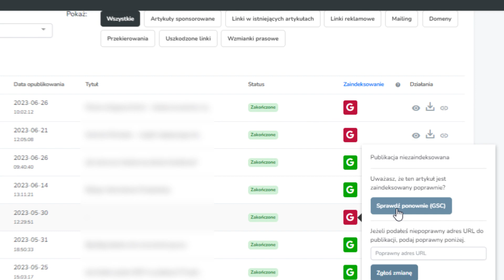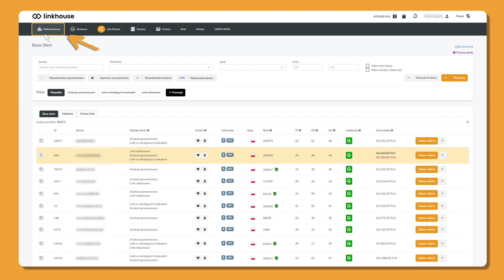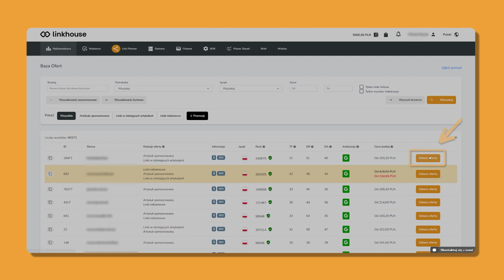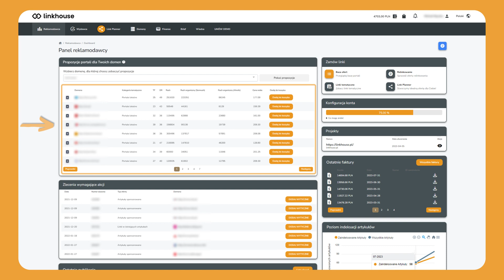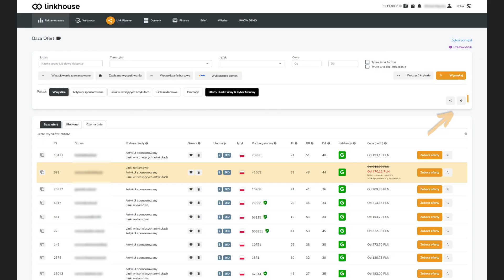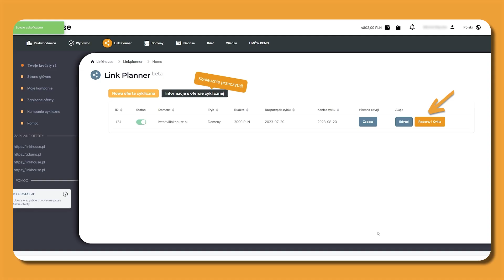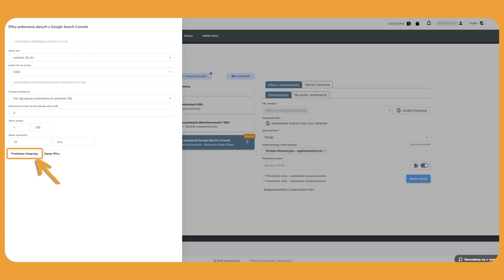Podsumowanie roku 2023 w Linkhouse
Rok 2023 za nami, także czas na podsumowanie tego co wydarzyło się w Linkhouse w tym czasie. 🚀

Zacznijmy od naszej platformy i tego, jakie nowości się na niej pojawiły:
🔥 Integracja z Google Search Console
🔥 Powstanie Panelu Reklamodawcy oraz Wystawcy
🔥 Integracja z narzędziem MOZ
🔥 Content Premium
🔥 Powstanie wtyczki do Chat GPT
🔥 Przystosowanie APP pod GA4
🔥 Autorska wtyczka do przeglądarki Google Chrome, czyli Linkhouse SEO Backlink Finder
🔥 Surfer AI

Więcej informacji znajdziecie w poniższym wideo! 🎥

Dziękujemy, że byliście z Nami przez cały miniony rok! Przyniósł on wiele innowacji i udoskonaleń na oraz wokół platformy Linkhouse. Dajcie znać w komentarzu, która ze zmian wniosła wartość dodaną w Waszych projektach. Feedback użytkowników ma dla nas ogromne znaczenie i wspiera dalszy rozwój funkcjonalności.

Podsumowując rok, nie moglibyśmy zapomnieć o naszym Link Plannerze! A w nim:
👾 Kampanie cykliczne
👾 Kampanie na podstawie danych z Google Search Console
👾 Kampanie na podstawie konkurencji

Tymczasem z głową pełną pomysłów wchodzimy w rok 2024 i słyszymy się niebawem! ✌🔥